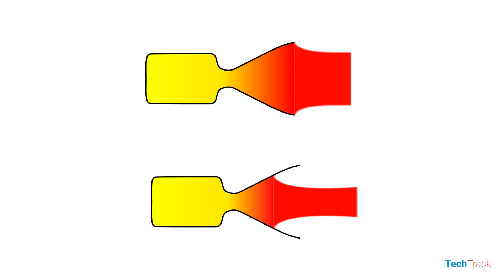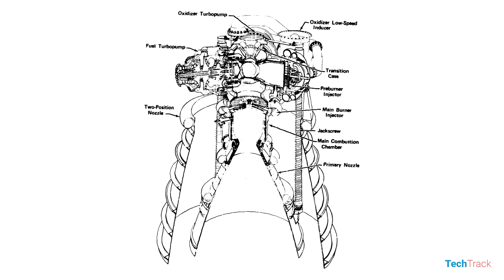The Story Of Single Stage To Orbit Rockets w/ Lahiru Udara